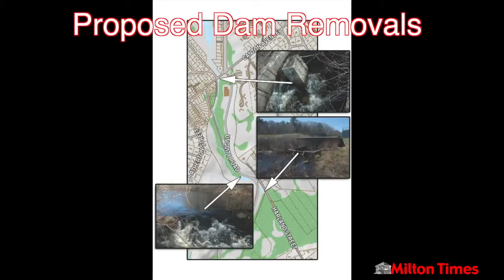Milton Minute, April 30 May 5, 2014, Milton, MA, News Headlines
Milton, Ma, election results, indian burial ground at Town Farm, Neponset River Watershed Association small dam removal project, and Hendries building demolition.

Milton, Mass., news headlines, from the Milton Times newspaper, April 30-May 5, 2014

The Milton Minute airs each Wednesday on Milton Public Access Television, Comcast Channel 11/RCN Channel 13, between 6:30 and 7:00 p.m.

For details on the stories you heard about in the Milton Minute, pick up a copy of the Milton Times, published each Thursday, 52 weeks a year, and sold at newsstands and other businesses around town. Or get access to our e-edition by visiting

Credits:
Host/Producer: Tom Pilla, Milton Times
Director: Michael Lynch, Milton Access Television
Technical Director: Shane Brandenburg, Milton Access Television